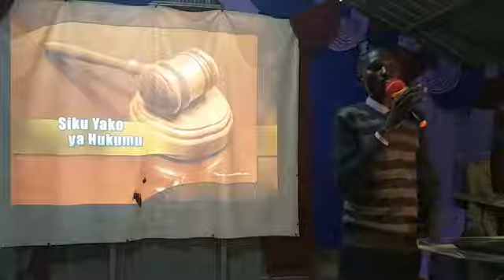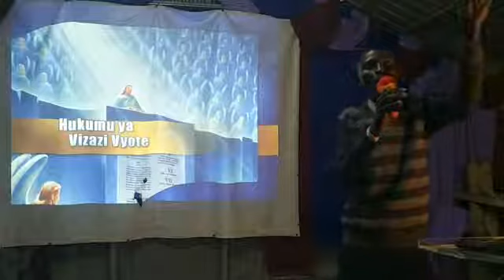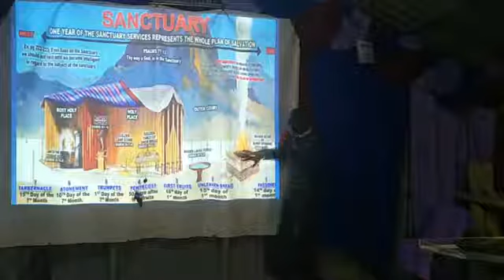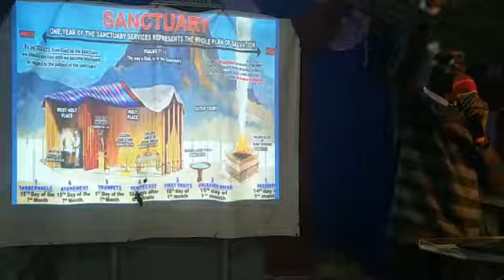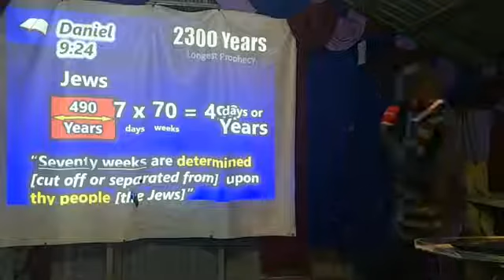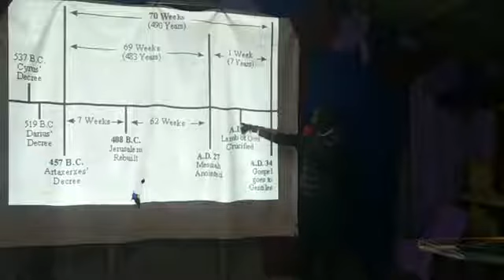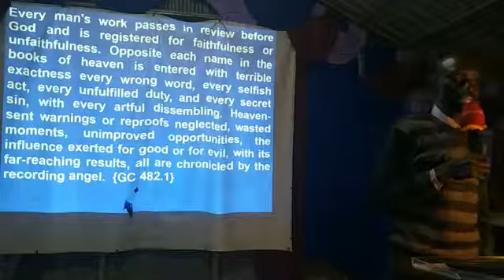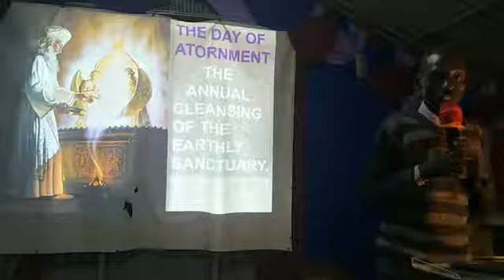mpango wa wokovu katika Hekalu at Kaloleni Newlife SDA camp 2021 by Joelrum Mutisya